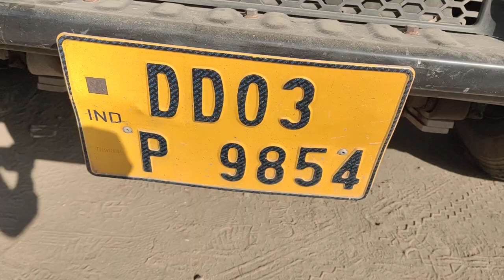2021 TATA Signa4825 10x4Tipper Baroda